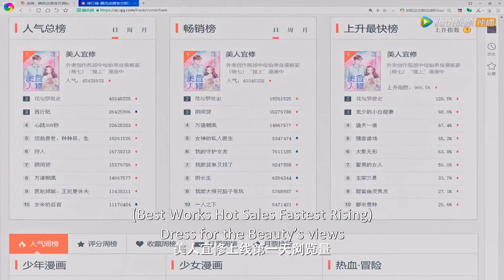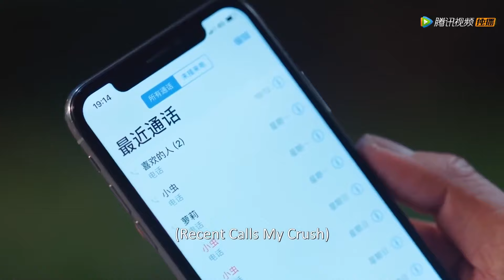Be With You 好想和你在一起: Professor Ji stops his brother from drawing comic and scolded Qi Nian?!